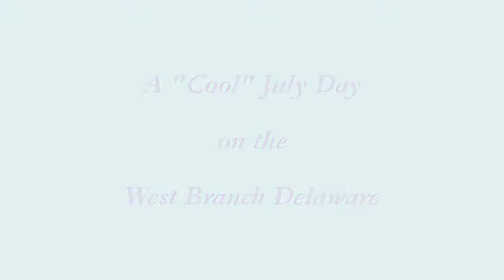WB Delaware 2